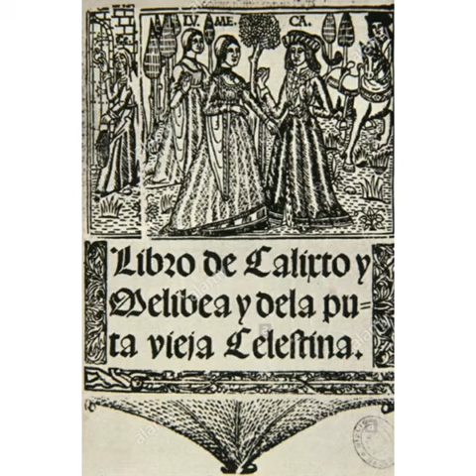Fernando de Rojas